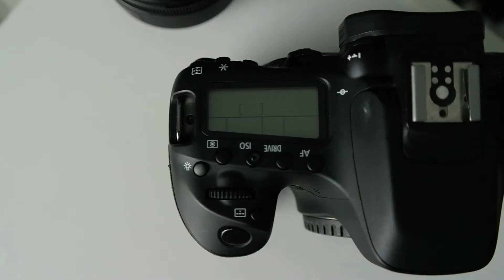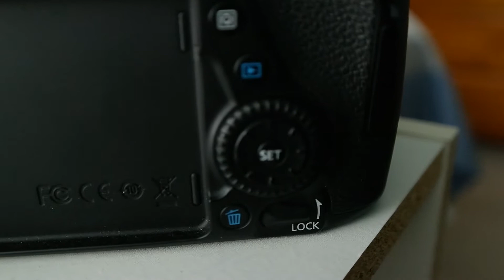Time for an Upgrade?!?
I picked up something recently that I'm quite excited about. Only one way to find out what it is!